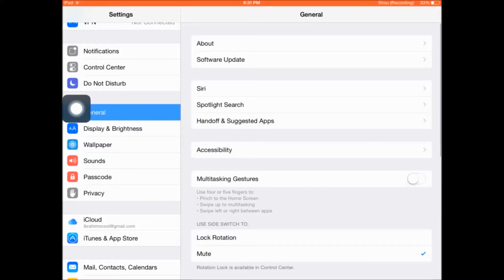Bike Rivals: How to get Unlimited Fuel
In this tutorial you DON'T need a jail-broken device or a computer. It may work on Android devices.